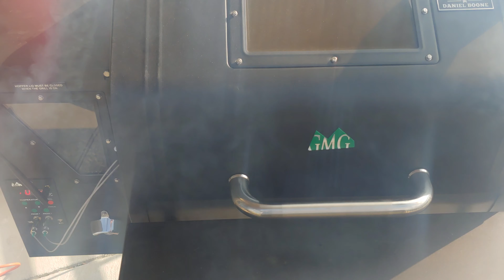Gmg Daniel Boone Prime operating sound